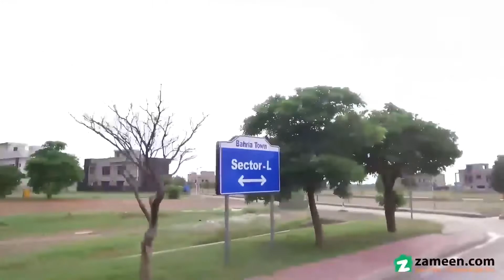10 MARLA RESIDENTIAL PLOT FOR SALE IN PHASE 8 BAHRIA TOWN RAWALPINDI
plot for sale in bahria town phase 8
A prime category Residential Plot is available for sale. You will not regret buying this property. 2250 Square Feet property is up for sale, so enquire today to make a booking. Price of PKR Rs. 12,000,000 is nothing for a sizeable property like the one in question. If you are looking to live in peaceful community, the location of Bahria Town Phase 8 - Block L will accommodate you. Rawalpindi is full of opportunities and places to live.

The security staff will be available round the clock